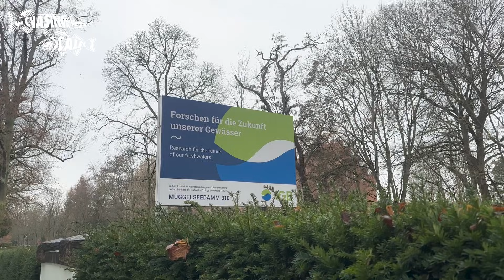Visiting Berlin European Sturgeon Project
I head to Berlin to see the european sturgeon breeding programme